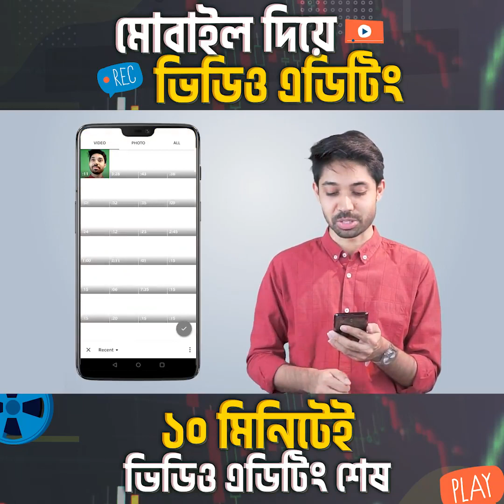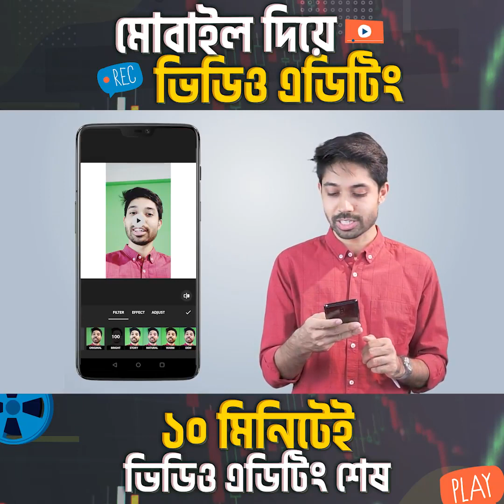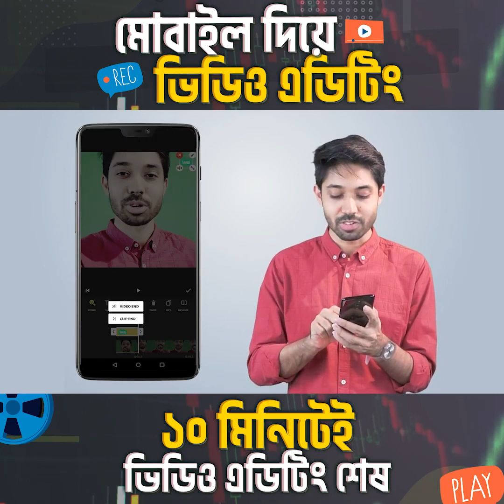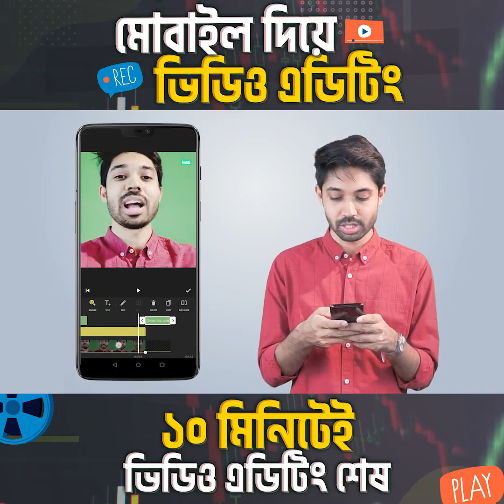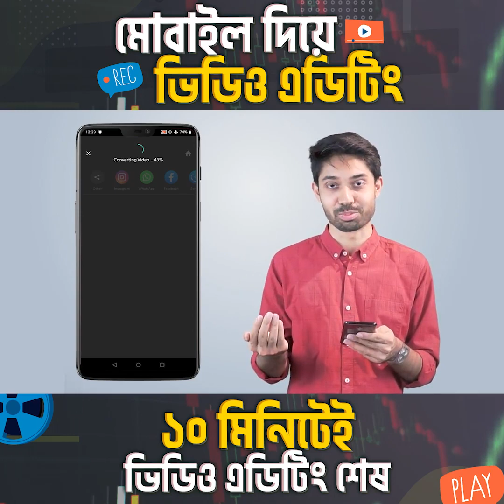আমি যেভাবে মোবাইল দিয়ে ভিডিও এডিট করি ! মোবাইল দিয়ে CRED ভিডিও এডিটিং